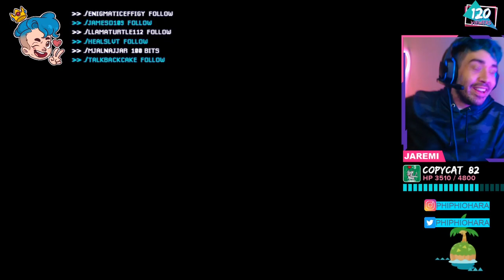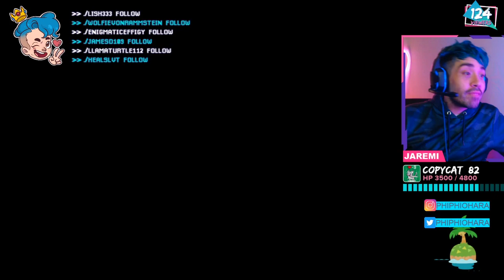Tour of Kanto with Jaremi Carey!